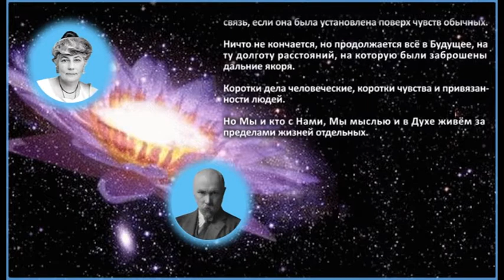Мы живы и те же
"... Ничто не кончается..."